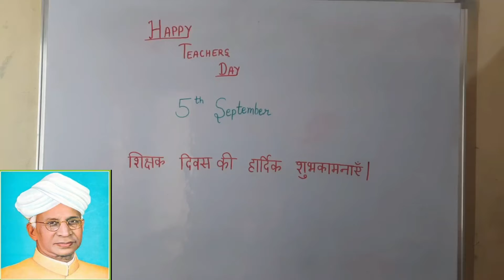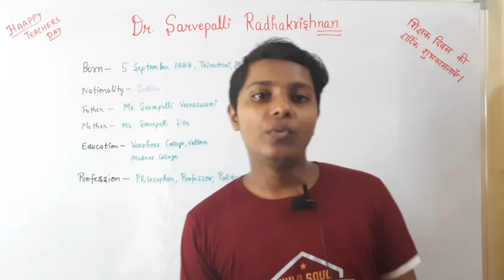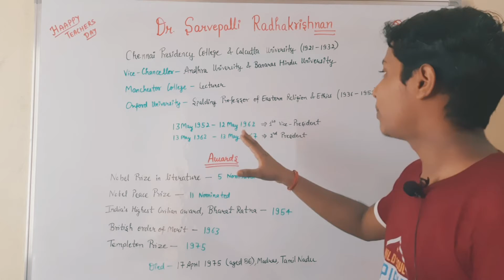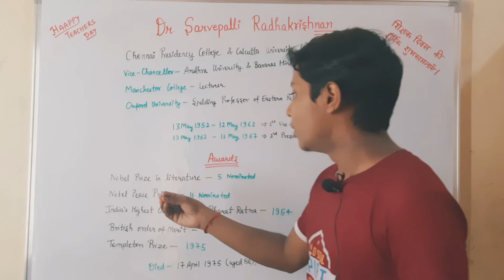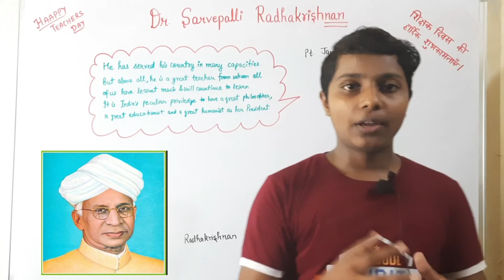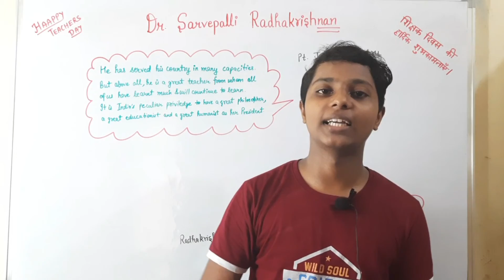Teacher's Day Special | Dr.Sarvepalli Radhakrishnan | 2021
In this video, we will talking about Teacher's Day, in short biography of Dr. Sarvepalli Radhakrishnan, a great teacher ,philosopher, politician and book writter.
            If this video is helpful for you then like  👍,share and subscriber the video and don't forget to press the well icon 🔔, to get the notification firstly.
                  Happy
                        Teacher's
                                      Day 2021
                            शिक्षक दिवस
                                    की
                                 हार्दिक शुभकामनाएं।